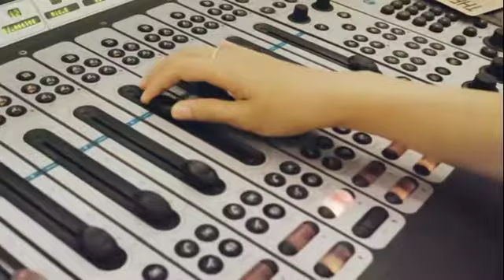RTVS v ankete Najzamestnávateľ 2017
Získa RTVS titul Najzamestnávateľ v kategórii médiá aj tento rok? Zapojte sa do ankety a pomôžte nám obhájiť titul najatraktívnejšieho zamestnávateľa po tretíkrát. Hlasujte do 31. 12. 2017 na stránke a vyhrajte skvelé ceny